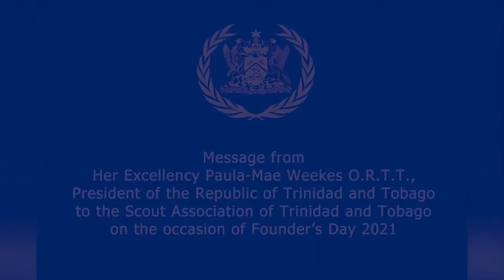Founder's Day Ceremony || 2021#scouts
ScoutsTT created history hosting a Virtual Founder's Day Ceremony, as part of the camp program for its ground-breaking National Virtual Founders' Day Camp, 20th-21st February 2021.

Welcome to Scout Association of Trinidad and Tobago!

Keep up to date with us on any of these Platforms:
Facebook: Scout Association of Trinidad and Tobago